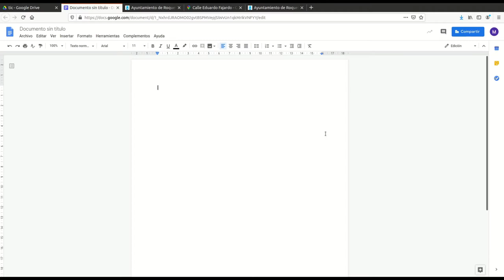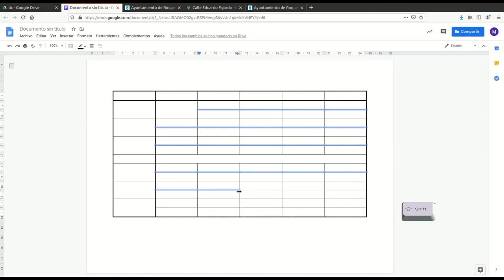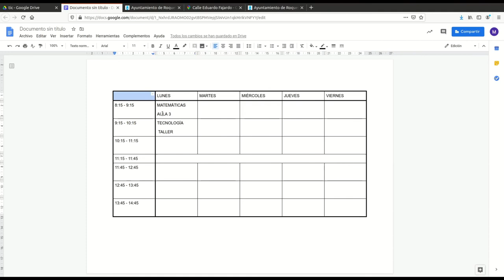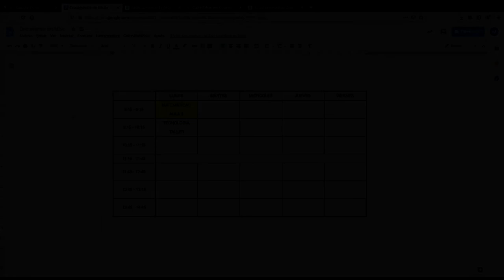Procesador de texto: uso de tablas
Realización de una tabla con el horario de clase con el procesador de textos